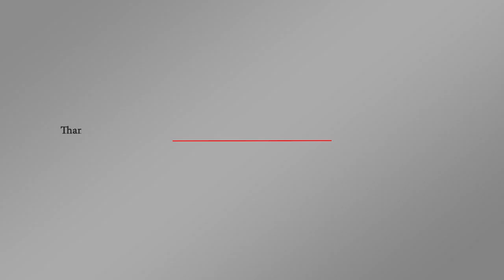مليار يورو هي عائدات السياحة في تونس حتى سبتمبر 2018 | اورتز نيوز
اسقرار الأمن في مدينة تونس ساعد في رفع إقتصادها من عدة جهات، منها إرتفاع عائدات السياحة.